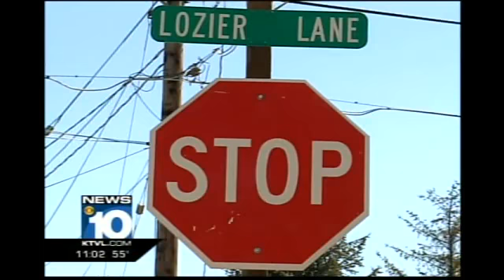Hit and run crashes are on the rise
By Hillary Brown/KTVL.com MEDFORD, Ore. -- The number of hit and run accidents is going up in our area, now Oregon State Police have a warning for you.Most days you won't get in an accident, but your chances of becoming a victim of a hit and run are going up.Oregon State law states when you are involved in a crash, you need to remain at the scene.Police say many hit and run drivers are either they're uninsured or potentially have a warrant for their arrest.Oregon State police say the increase in cases is being seen by agencies across the area.